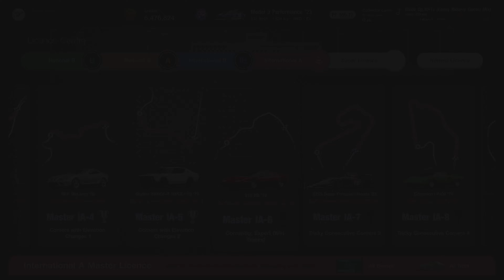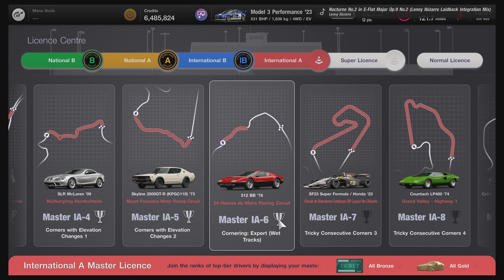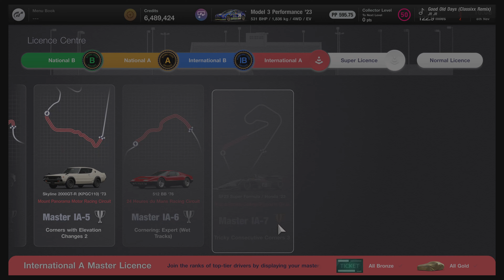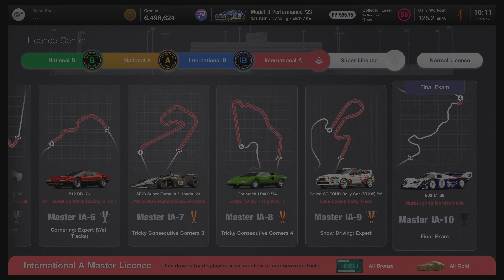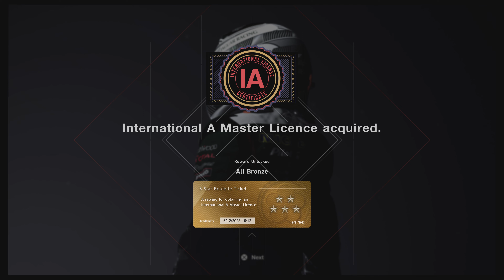Gran Turismo 7_20231106100148